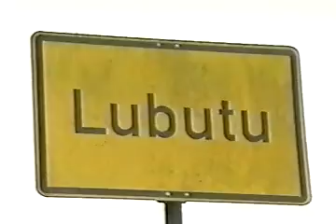Myles Tierney V 1964 - 1999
This is a tribute to my cousin Myles. He was killed on January 10, 1999 in Freetown Sierra Leone by a child soldier while working for the AP. His name is on the Journalists Memorial located in the Newseum in Washington, D.C.